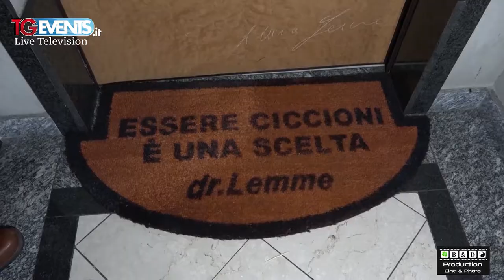Dr Alberico Lemme l'uomo che sussurra ai Ciccioni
TGEVENTS in collaborazione con Andrea Events Presentano:

Title:                  Dr Lemme
Event:                TGEvents Puntata 522
Location:          Canale Italia 84 Lombardia, BOM Channel 68

Date:                  05 Dicembre 2020
Annucer:           Andrea Biandrino
Music:               Appassionante - Ora Vedo Ora Sento Ora Parlo ft. Ara Malikian
Special thanks: Luca Galtieri, Dr Aleberico Lemme